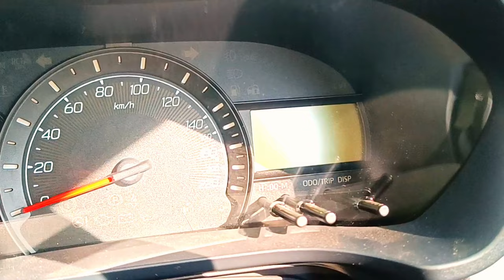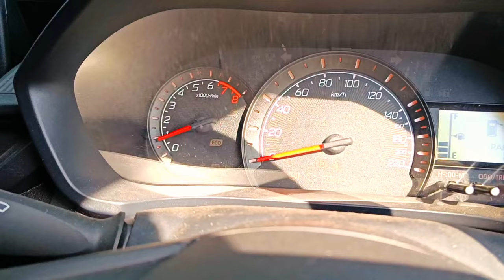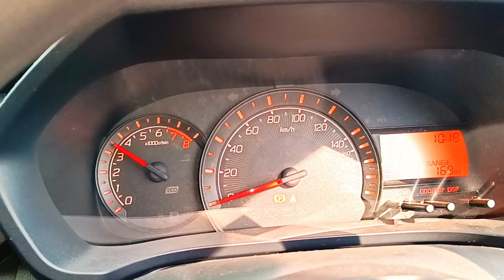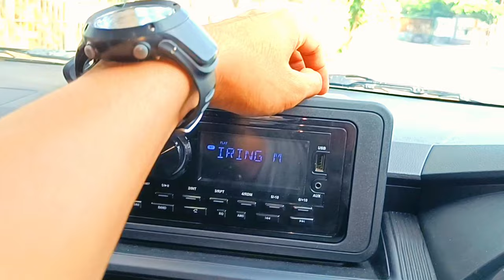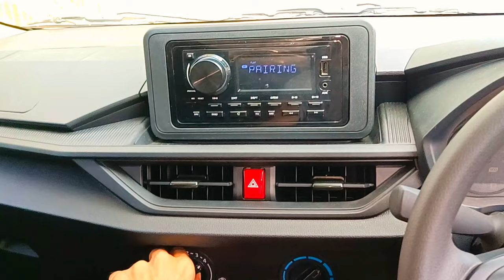ASMR - Daihatsu New Ayla X 1.0 M/T 2023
Mobil     : Daihatsu New Ayla X 1.0 M/T 2023
Kamera : Gopro Hero 7 Black dan HP Realme 9 Pro  Plus (1440p / 60fps)
Lokasi    : Surabaya

Terimakasih